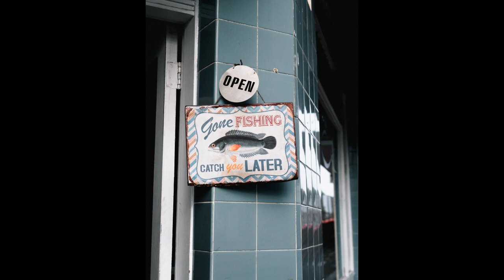Soothing Sleep Music 4/30/21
Here goes another relaxing meditation, sleep music video. Thank you very much for choosing to watch. Meditation music has been proven to be an effective way to calm down and relax at the end of each day. It will help with reducing stress levels and improving sleep quality. Simply by freeing the mind for a few minutes can increase serenity in your life. It can also help with keeping you focused while studying. Please introduce yourself and comment and let me know where in the world you’re listening from.
sleep music, sleeping music
relaxing music, relaxing sleep music
deep sleeping music, soothing relaxation, meditation music
background music, fall asleep
insomnia music soothing music
relaxing, relaxation
Here are some simple tips as you start to relax
This music help you sleep and if you suffer regularly with insomnia, use this sleeping music as calm music for soothing relaxation and experience the benefits of deep sleep music and relaxing sleep music. During stressful times, calming music and sleeping music can be helpful for sleep hypnosis and meditation for sleep.
This work is not intended to substitute for professional medical or counselling,If you suffer from a physical or mental illness, please always seek professional help.
Project this onto your TV using Google Chromecast which is the newest way to enjoy online video and music on your TV. Plug it into any HDTV and control it with your existing smartphone, tablet, or laptop: